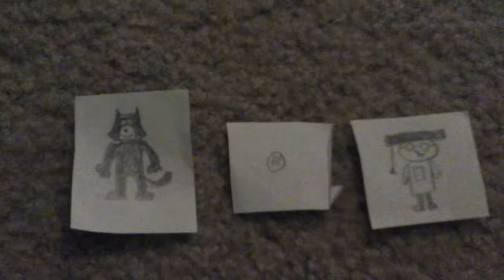Pointdexter makes a fake vhs opening gets grounded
Pointdexter makes fake vhs opening from Scooby Doo and the ghoul school from 1967 was release by buena vista distribution and Walt Disney Pictures 15 minutes later, pointdexter has complete make fake vhs opening and Félix the cat are you make fake vhs opening not from 60s is from 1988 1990 and 2003 and said is not made buena vista distribution and Walt Disney Pictures, is Made by Warner bros, Hanna Barbera, and Turner entertainment, is opening is fake, and gets grounded for 60 weeks.

Are you ready to make request videos